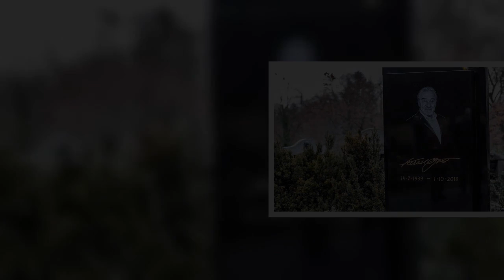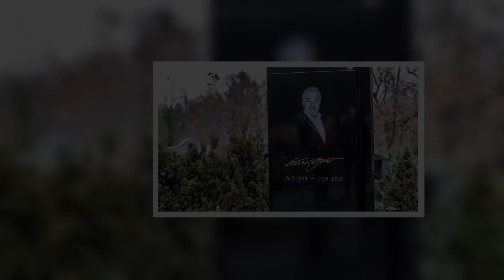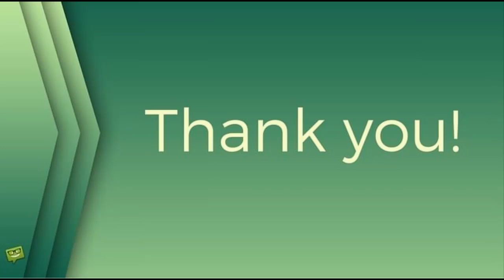Rok od smrti Karla Gotta (†80): Češi své naděje upínali k této možnosti! Jak trávil poslední dny?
Karel Gott, stars24.cz